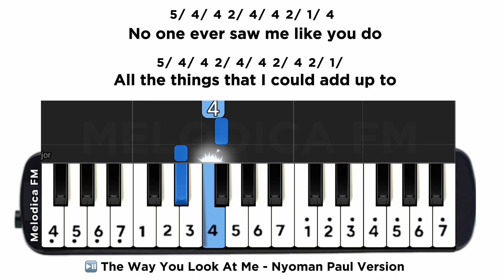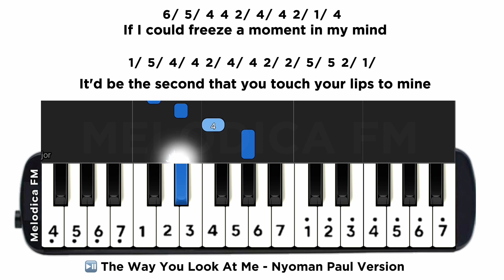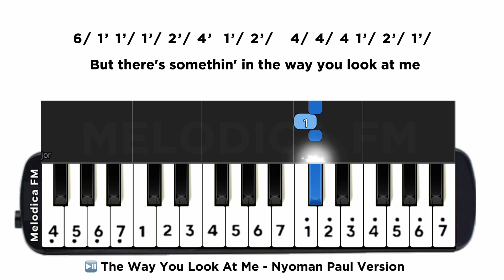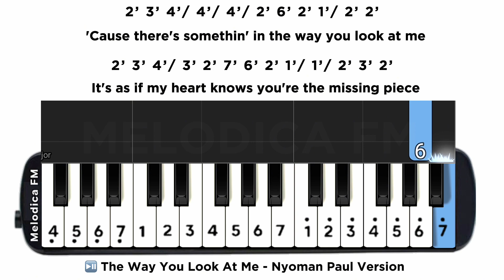Not Pianika The Way You Look At Me | Easy Pianika Tutorial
Notasi Angka Pianika The Way You Look At Me - Nyoman Paul ➖➖➖➖➖➖➖➖➖➖➖➖➖➖➖➖➖➖➖➖➖